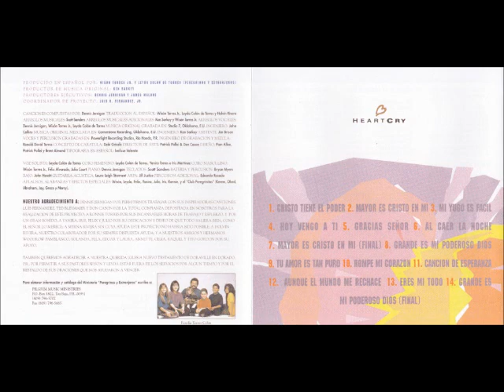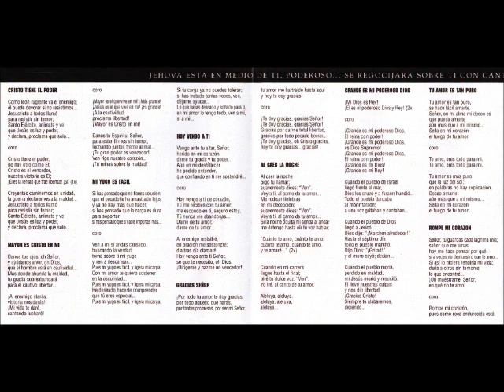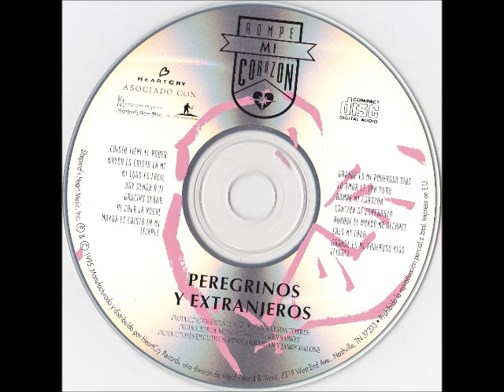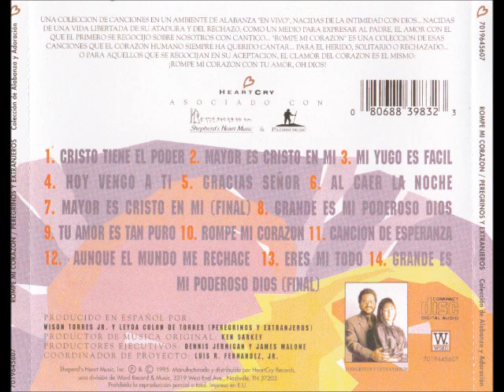Peregrinos Y Extranjeros Mayor Es Cristo En Mi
Canción: Mayor Es Cristo En Mí
Intérprete: Peregrinos Y Extranjeros
Album: Rompe Mi Corazón
Año: 1995
Compositor: Dennis Jernigan